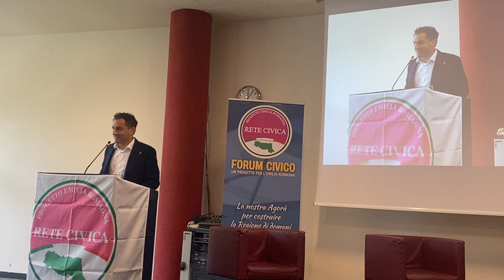Elezioni Regionali in Emilia Romagna: l’appello della Lega con Jacopo Morrone